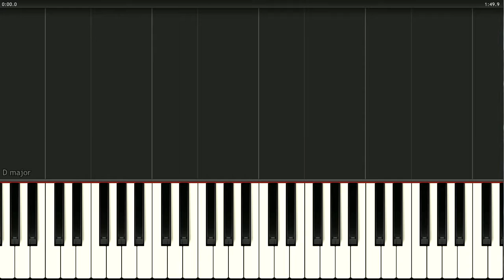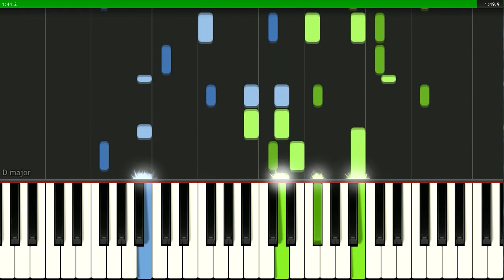Manchester et Liverpool - Песня прощения RU FR subtitles